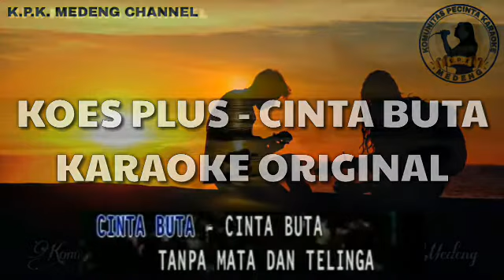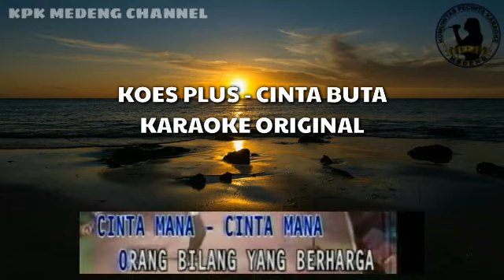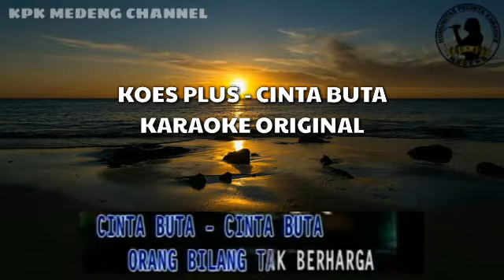Karaoke Koes Plus - Cinta Buta